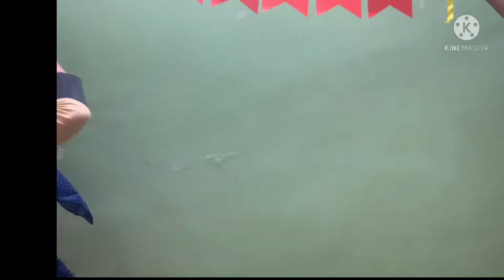Birthday surprise party for owais|| chota sa surprise successful hua or cake🎂 ka hal khrb hogay